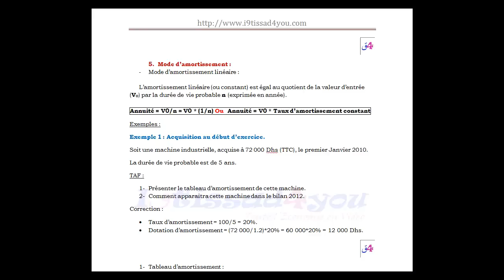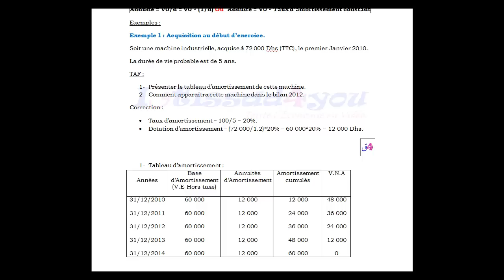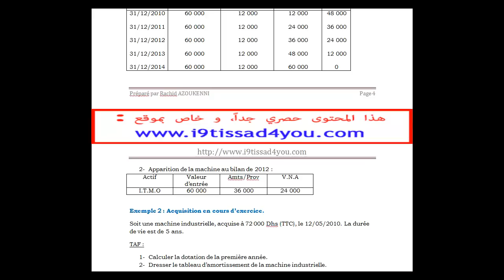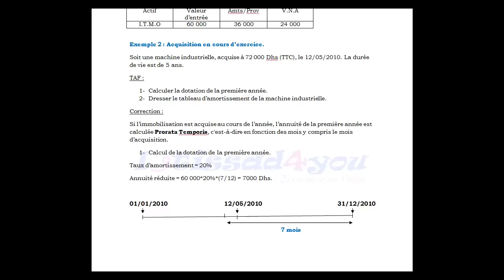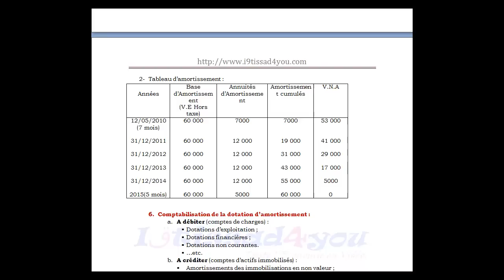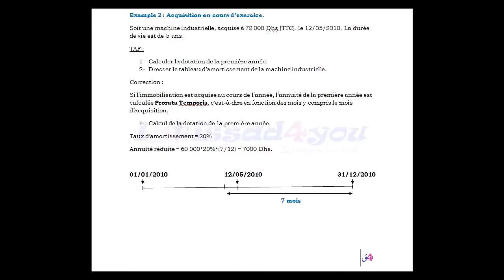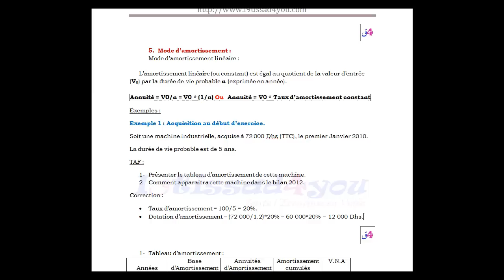Comptabilité générale : Les amortissements (Partie 2) (Darija) الجزء الثاني